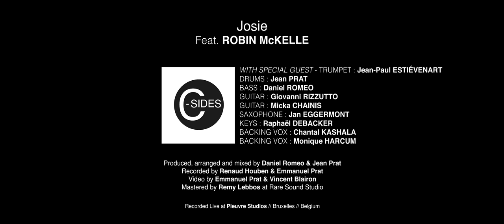C-Sides // "Josie" // Steely Dan // Feat. Robin Mckelle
"Josie" feat Robin McKelle
with special guest on trumpet : Jean-Paul Estiévenard

Special thanks to Universal audio

Drums = Jean Prat
Bass : Daniel Romeo
Guitar : Giovanni Rizzuto
Guitar : Micka Chainis
Saxophone : Jan Eggermont
Keys : Raphaël Debacker
Backing : Chantal Kashala
Backing : Monique Harcum

Produced, arranged and mixed by Jean Prat & Daniel Romeo with Universal audio plugins.
Recorded by Renaud Houben and Emmanuel Prat assisted by Jeanne Massonnet
Video by Vincent Blairon & Emmanuel Prat
Mastered by Remy Lebbos at Rare sound studios